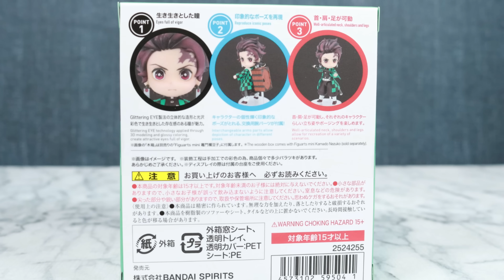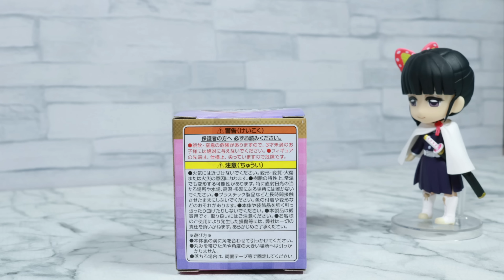炭治郎とカナヲの赤ちゃんのお話【鬼滅の刃】【コマ撮り】【ねんどろいど】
ねんどろいど　Nendoroid
竈門　禰豆子　Nezuko Kamado
竈門　炭治郎   Tanjiro kamado
我妻　善逸  Zenitsu Agatuma
嘴平伊之助　Inosuke Hashibira
煉獄杏寿郎 Kyojurou Rengoku
冨岡義勇 Giyu Tomioka

フィギュアーツミニ　Figuarts mini
胡蝶しのぶ　Shinobu Kocho
伊黒小芭内　Obanai Iguro
甘露寺蜜璃　Mitsuri Kanroji

動画の音声の一部を奇跡の両声類chのきせき様に提供してもらっています。